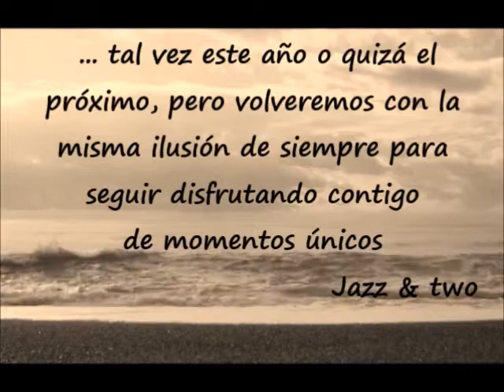VOLVEREMOS A ENCONTRARNOS - Jazz & two Cantabria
Hola a tod@s, seguidores y amig@s 🌹
Queremos dedicaros este pequeño vídeo con el cariño de siempre.
📍  VOLVEREMOS A ENCONTRARNOS para amenizar vuestras veladas, el cóctel de boda que habéis tenido que aplazar, vuestras celebraciones y encuentros familiares ... esos ratos de ocio que tanto os gustan 🎶 Tal vez sea este año o quizá en el próximo pero seguiremos luchando juntos y solo así ¡HABREMOS GANADO LA BATALLA AL COVID-19! 💪💪💪
Cuidaros y hasta pronto 😍
un abrazo de ❤
Quiu Herrero y Pilar Falla
Jazz & two